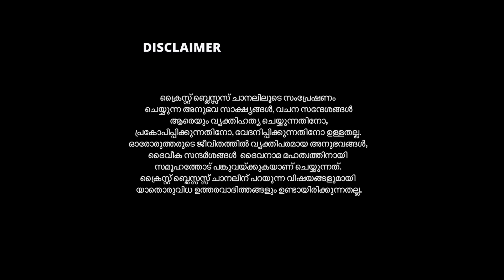ഈ സാക്ഷ്യം നിങ്ങളെ വിശ്വാസത്തിൽ ഉറപ്പിക്കും 🙏 | TESTIMONY | SR. USHA SABU LAL | അത്ഭുത സാക്ഷ്യം 🔥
കടം കയറി ജീവിതത്തിലെ സമാധാനം നഷ്ട്ടപ്പെട്ട് മൂന്ന് മക്കളും ഭർത്താവുമായി രാത്രിയിൽ ആത്മഹത്യക്കു തയ്യാറെടുക്കുമ്പോൾ കാതിൽ മുഴങ്ങിയ ദൈവ ശബ്ദം ഇന്ന് ജീവനുള്ള ദൈവത്തിന്റെ വേലക്കാരാക്കി മാറ്റി ...👍
🔴ANTI-PIRACY WARNING 🔴